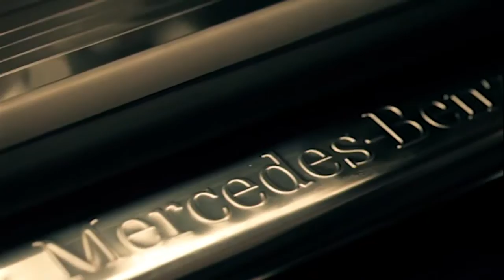NEW Mercedes SL 500 Facelift - Discover Walkaround